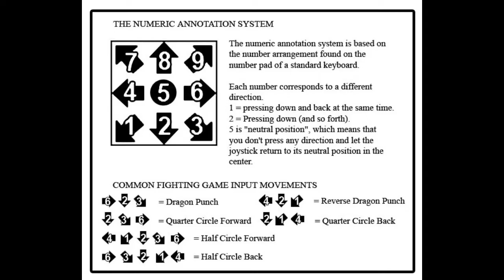[Power Rangers: Battle For The Grid] peck's Combo Guide of Goldar 2.0 [Xbox One] 720 w/60fps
Developer: nWay Inc.
Platforms: Nintendo Switch, PlayStation 4, Google Stadia, Microsoft Windows, Xbox One
Genres: Fighting game, Beat 'em up, Action game
Modes: Single-player video game, Multiplayer video game
Publishers: nWay Inc., Limited Run Games, Lionsgate